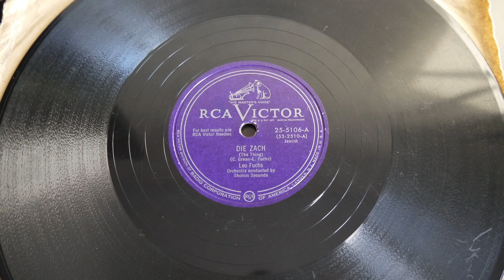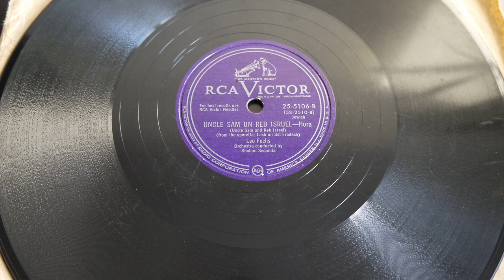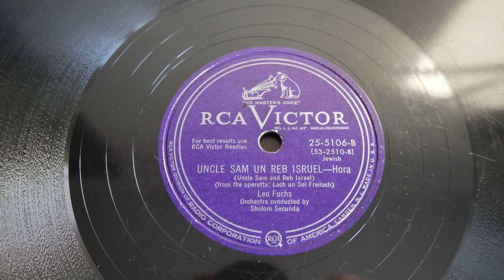78 RPM Leo Fuchs Die Zach , Uncle Sam Un Reb Isruel - RCA 25 5106 Klezmer